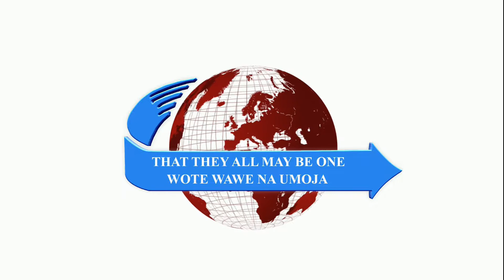WEDDING ANNOUNCEMENT DONE ON SUN 7.8.2022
For this cause shall a man leave his father and mother, and shall be joined unto his wife, and they two shall be one flesh. Ephesians 5:31- [kjv]

Marriage turns two people (man and woman) into "one flesh" or one body or unit. This is no mean feat but takes the grace of God to enable young believers to arrive at this milestone, whose greatest significance is likened to a higher standard: - The relationship of Christ with the church.
Our prayers to the "new to be a couple" is that the God of the Founder enable them grace as they look forward to their new life. Amen.